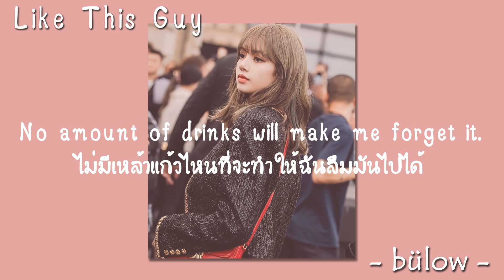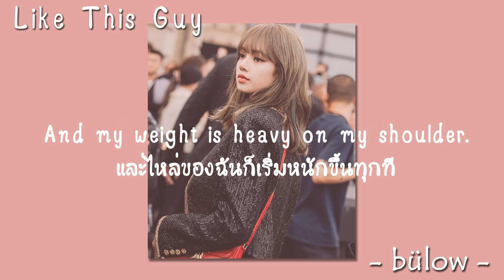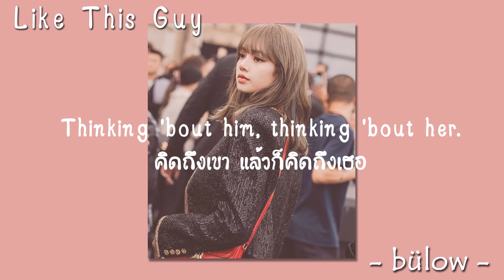[Thaisub] Like This Guy //bülow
-Lyrics-
Oh my, oh my, oh my God
Oh my, oh my, oh this guy
I think I like this guy

Another song about the end, another pick me up again
Another night I want more friends, but I'm still here
And I don't feel better, look on my bed, where he left a sweater
No amount of drinks will make me forget it
I thought I'd regret it

All I know is I'm getting older
And my weight is heavy on my shoulder
Got no time for crushin' on you no more
Oh, it's like a tug of war
Pushing, pulling
Boy you make me work
And you're running, running
I can make it work
So why don't you take off your sweater?
It's better

I was drunk on my bedroom floor
Thinking 'bout him, thinking 'bout her
I said I don't care, but he's on my mind
Damn, I like this guy